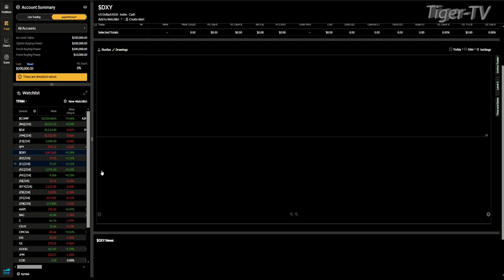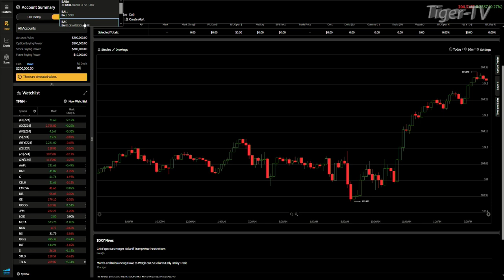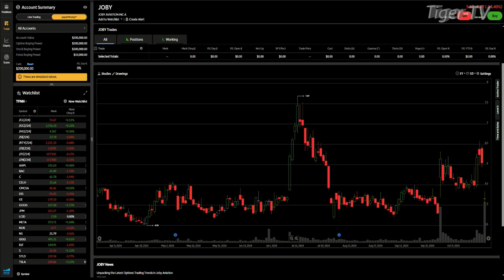October 25th, 4PM ET Market Update on TFNN - 2024